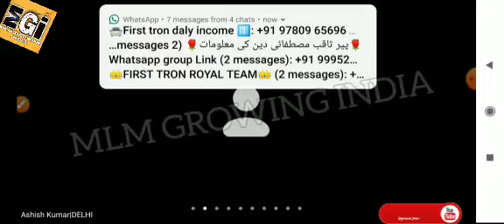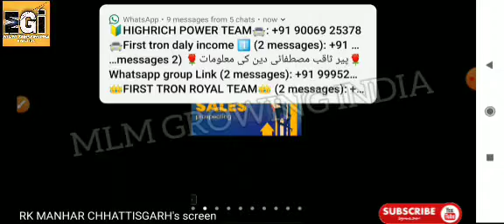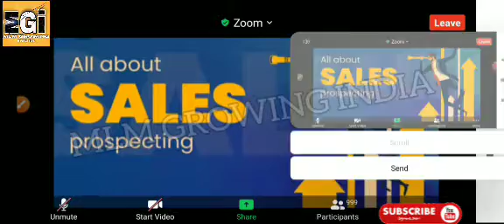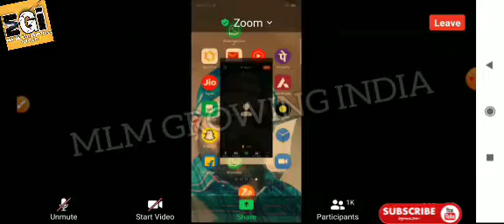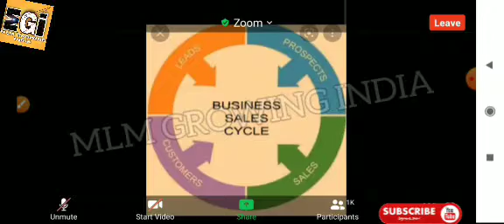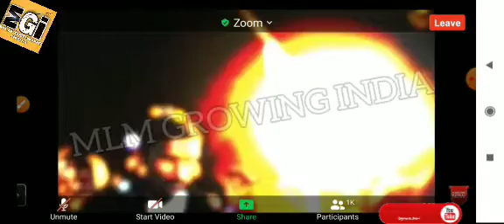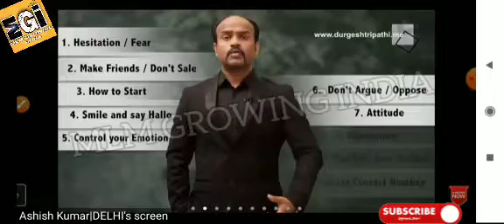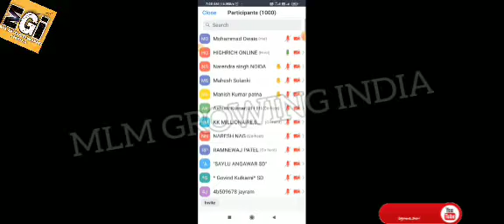highrich ! ALL ABOUT SALES PROSPECTING मॉर्निंग मीटिंग 6:30 A.M Live Mitting! 17/11/21 ! highrich🔥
*बहुत ही इंपॉर्टेंट मीटिंग 17/11/2021*

6=30 AM

*आज मॉर्निंग की ZOOM मीटिंग LIVE देखें*
जो लोग आज मॉर्निंग के मीटिंग में नहीं आए थे वह इस वीडियो को पूरा देखें

All India Promoter
Use My Sponser id:- HRPR1091564
For free  registration id.

World First Multi-Level Merchandise (M.L.M) Company Highrich Online Shoppe Pvt.
best e-commerce platform
best high bainary income plan
productbase bainary plan
new bainary plan
latest mlm plan bainary
HIGH RICH ALL INDIA BUSINESS PLAN.

750for joining. online products delevary + 50/- couriour charge 1:1=200/- daly payout 1pan 3id allowed with repurchase income levle... 1st =50%BV 2ND=15% ese18 levle k income ketla pe log alredy cororpati ban chuke hne market brand k saman Or. discount price pe.
एक मिनट में जिंदगी नही बदलती पर एक मिनट में लिए गए फैसले से जिंदगी बदल जाती है🕙 कृपया एक मिनट निकाल कर पूरा जरूर पढ़ें🔰

यह बिज़नेस एक ✈️✈️✈️✈️✈️✈️✈️✈️ हवाई सफर जैसा है, एक बार रनवे पर दौड़ना है, 🏃♂️🏃♀️🏃♀️🏃 फिर सामने खुला आसमान है⛅🌥️और आपकी अनलिमिटेड उड़ान है। Simple😇

Simple😇 Business Plan Joining Package🎁 मात्र 750+50 डिलेवरी चार्ज यानी कि मात्र ₹800/- रुपये Frist Purchase Income 1:1बाइनरी ₹200/- रुपये पर पेअर डेली कैपिंग ₹25/- पेअर यानी ₹5000/डेली Daily Basis

Payout Repurchase Income B.V. का 100% Distubution Level 1 to Level 18 तक Monthly Basis Payout Products वो भी गुड मोर्निंग टू गुड नाईट वो भी मार्केट के लगभग सारे ब्रांड्स हो गया ना सोने पर सोहाग है ना Simple Simple Plan
 90% लोग इसलिए कामयाब नहीं होते, क्योंकि जब भी कोई अपोर्चुनिटी उनके पास आती है वे उसे "शक" की नजरों से देखते है
🤔🤔🤔🤔🤔🤔🤔🤔 🙋🙋🙋🙋🙋🙋🙋🙋 एक ऐसा प्लेटफार्म है जहां आप अपनी सोच से ज्यादा कमा सकते हैं
आपको ये वीडियो कैसी लगी हमे कमेंट करे। safeshop MLM GROWING INDIA🙏🙏 Cover this video,